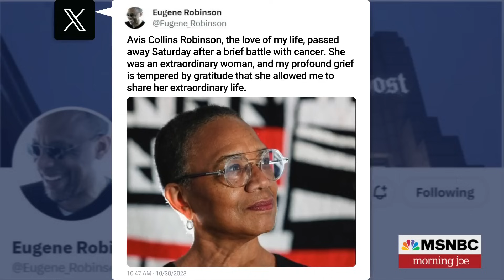Morning Joe pays tribute to artist Avis Collins Robinson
Artist Avis Collins Robinson passed away at the age of 70 after a 'brief battle with cancer,' according to her husband Eugene Robinson of the Washington Post. The Morning Joe panel pays tribute to Collins Robinson.